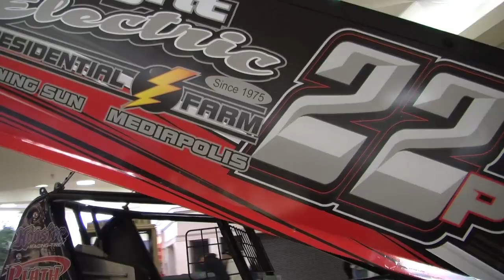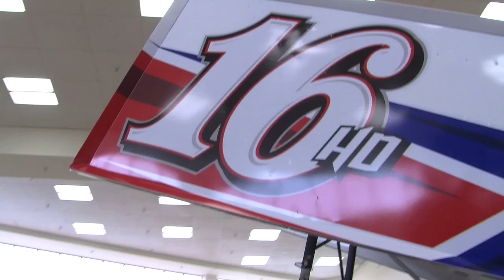2013 Midwest Performance & Power 34 Raceway Car Show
The Car Show was held at Westland Mall - West Burlington, IA on Saturday & Sunday March 16th & 17th. There were lots of race cars representing several classes and a great crowd there for what turned out to be an awesome weekend for any Dirt Track Racing fan.  Car Show Award Winners were Corey Strothman for Most Creative, Lyle Timmerman for Fan Favorite, and Best of Show went to Mike Weikert.

Race Season is nearly here with 34 Raceway's West Burlington, IA Season Opener scheduled for March 30th. See you at the track!